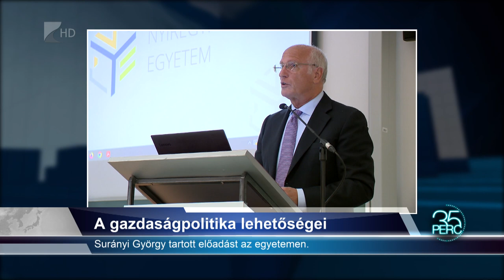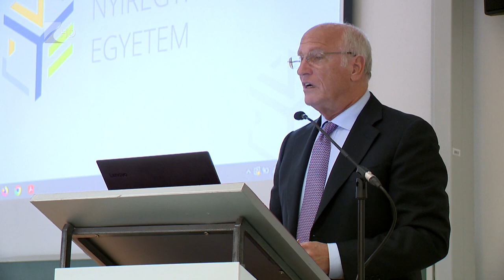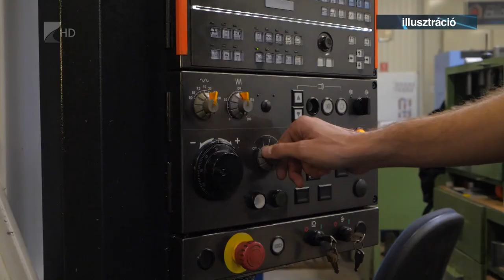35 perc - 2023.04.19.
Témák:

1. Fejlődő Ajak – intézményeink működtetésére és fejlesztésekre is jut forrás idén
2. A gazdaságpolitika lehetőségei – Surányi György tartott előadást az egyetemen